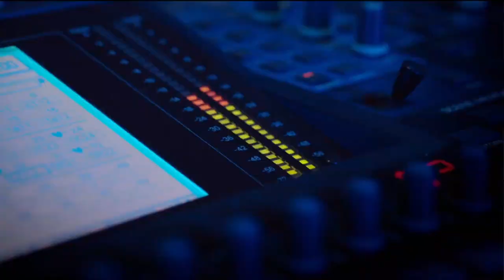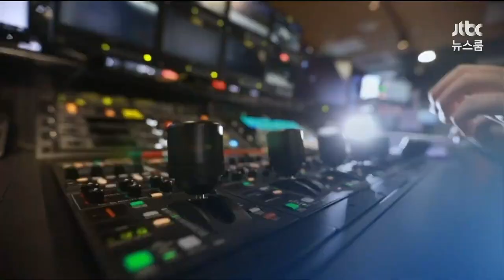JTBC 뉴스룸 Weekend newlook 2023